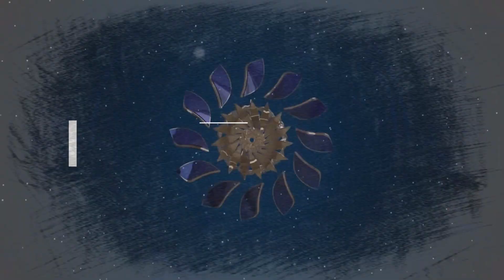Berita hari ini ~ Terungkap Fakta yang sebenarnya ! Sambo emosi lihat Arif tonton rekaman CCTV asli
REDAKSI ISLAMI menyajikan konten seputar berita politik terbaru, terupdate, viral dan trending, serta berita populer lainnya.
Setiap berita yang kami sajikan selalu berdasarkan sumber yang jelas yang dilansir dari berbagai situs resmi media online di seluruh Indonesia.